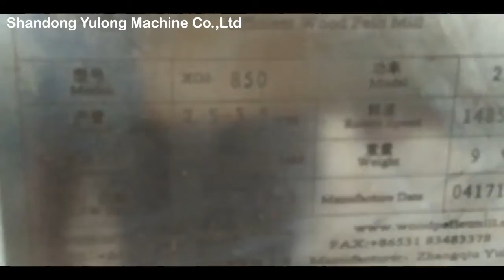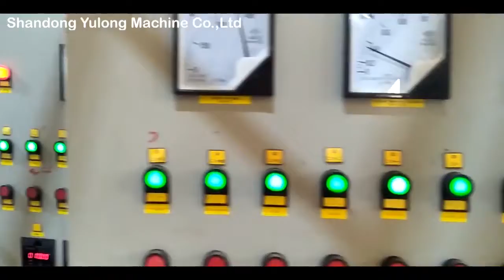शेडोंग यूलोंग से लकड़ी के भूसे गोली बनाने की मशीन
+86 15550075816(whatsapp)